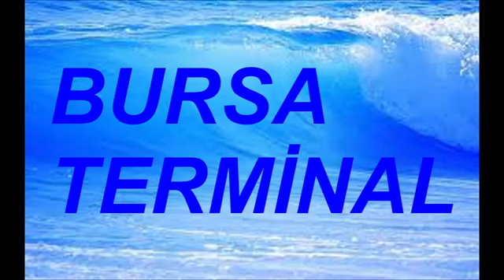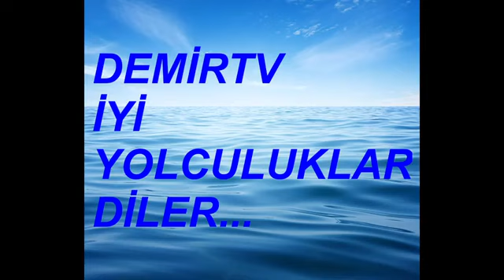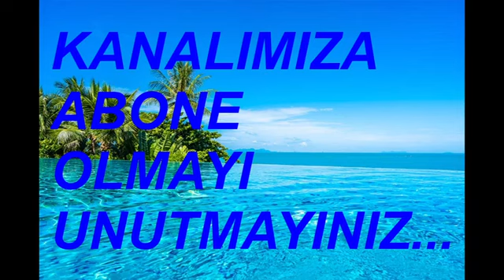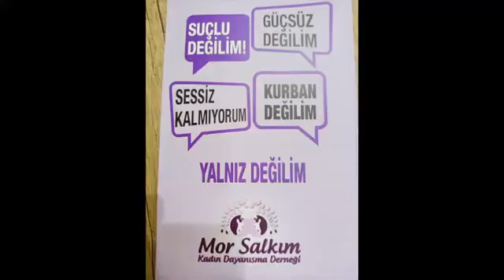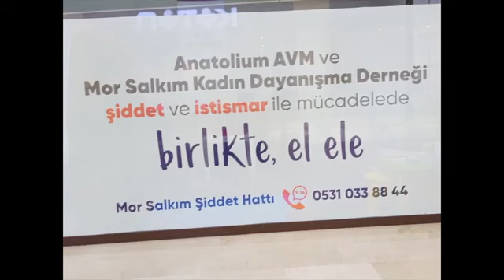BBBUS 2 NİSAN 2023 SAAT 16 03 16 30 ARASI KALKAN OTOBÜSLER BURSA TERMİNAL